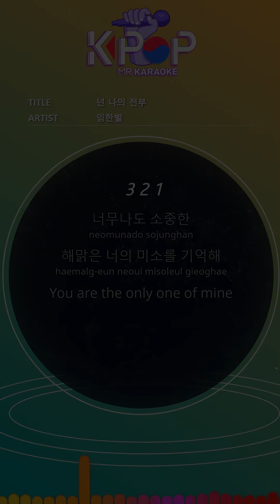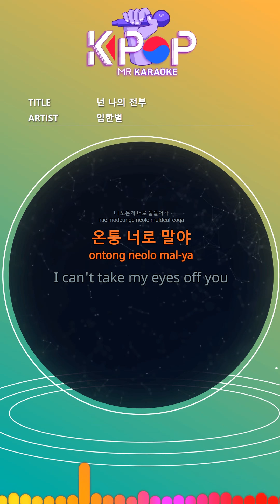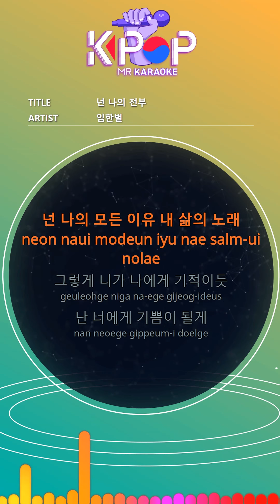[KPOP MR 노래방] 넌 나의 전부 - 임한별 (With Melody Ver.)ㆍI can't take my eyes off you - Onestar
[Eng-Sub]

So precious
I remember your bright smile
You are the only one of mine
Even if you give me the world
On this moonlit night
I hold you in my arms
With my eyes full
If everything stopped like this
Like the star that swallowed this night
You're my every song for my reason
Like you're a miracle to me
I will be a pleasure to you
Add tomorrow to you and my tomorrow
I'll promise you
You came to me overflowing
I dream of you all night
Open your eyes to sleep
Hug full of arms
I'll fill me with a light like you
To make you shine brighter
I'll promise you
Since I met you
Everything is dying with you
All over you
I can't take my eyes off you
I'll promise you
I'll love you so much

ⓒMusicen. MR